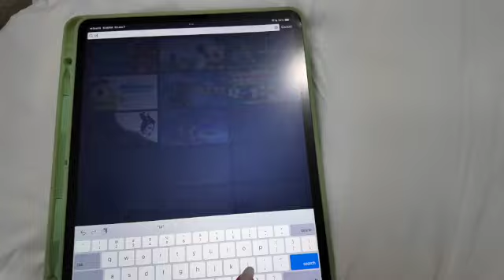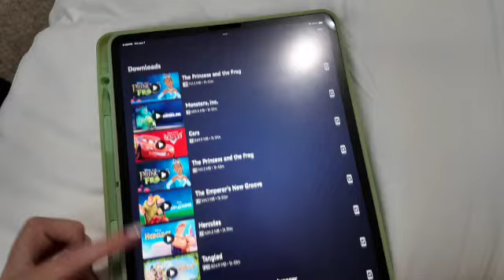Pack with me for Disney World!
In today's video, I'll show you my entire packing and prep process for my week long Disney World trip! I'll tell you everything I take, what I pass up on, and what I recommend to put in your park bag!